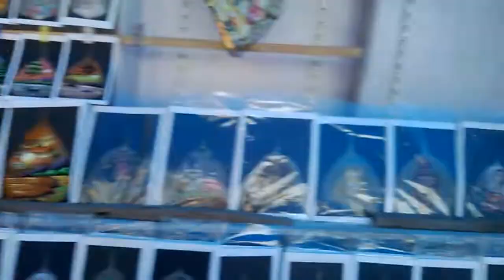Elephanta Caves ,mumbai, Maharashtra,INDIA (4)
The Elephanta Caves are a collection of cave temples predominantly dedicated to the Hindu god Shiva. They are on Elephanta Island, or Gharapuri, in Mumbai Harbour, 10 kilometres east of Mumbai in the Indian state of Mahārāshtra.